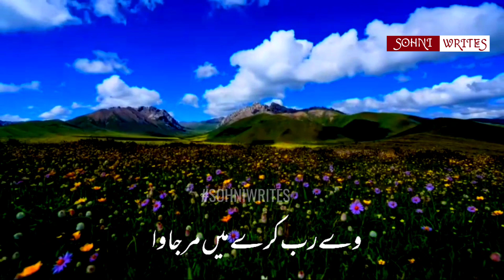Phulan jeya Dil Tera - Punjabi Romantic Song - Trending - Sohni Writes